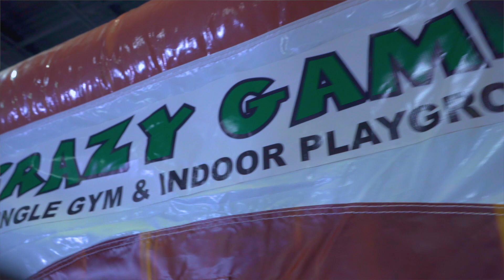9th Annual KidsFitJamathon 2020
Despite the tough trials throughout the summer due to the Pandemic, we were able to pull it off!!.. Here's a highlight of our 9th Annual KidsFitJamathon!!